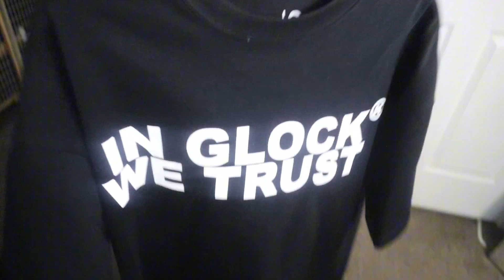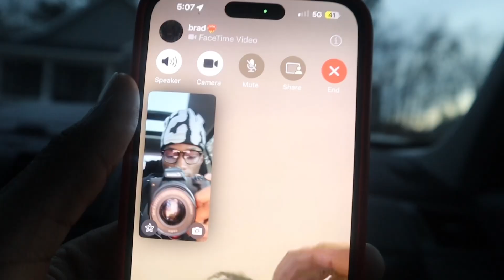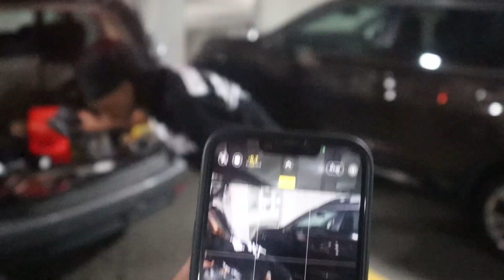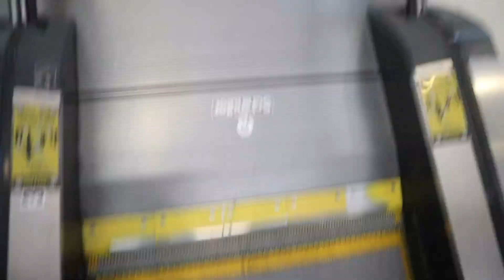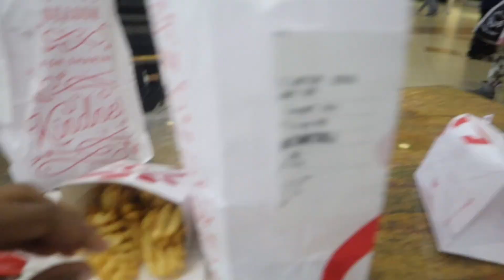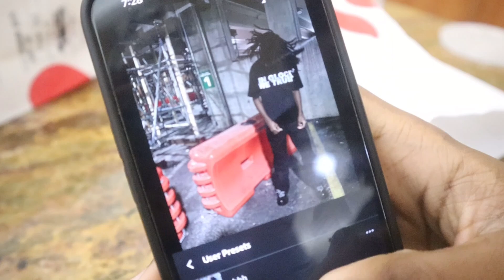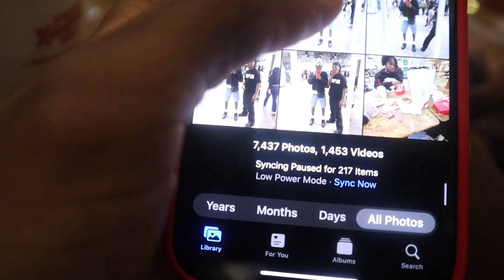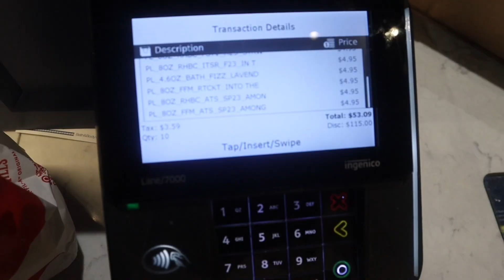I WENT CHRISTMAS SHOPPING!🎄 | VLOGMAS DAY 8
christmas shopping, i went christmas shopping, what i got for christmas, vlogmas, decorating for christmas, decorate with me. christmas vlog, getting into the christmas spirit, decorate my room with me for christmas, christmas decorating, tj maxx haul, night routine, holiday vlog, target haul